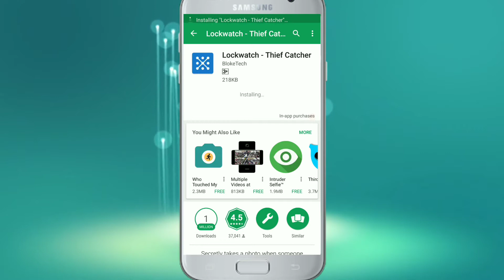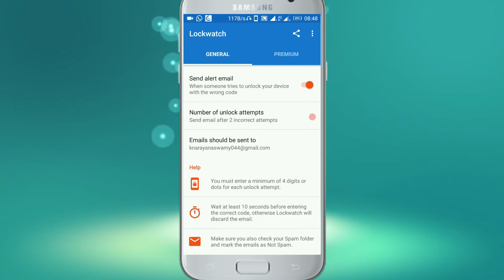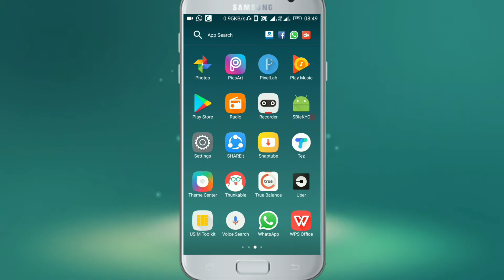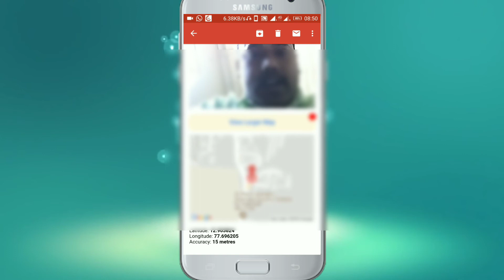ಕಳ್ಳತನ ಆಗಿರುವ ನಿಮ್ಮ ಮೊಬೈಲ್ ಅನ್ನು ಪೊಲೀಸರ ರೀತಿ trace ಮಾಡಿ ಹೀಗೆ.